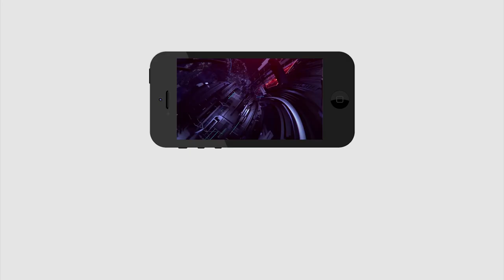Chittoor MP Sensational Comments on Ys Jagan |YSRCP| చిత్తూరు ఎంపీ రెడ్డప్ప సీఎం జగన్ ను..|PDTV News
చిత్తూరు ఎంపీ రెడ్డప్ప సీఎం జగన్ ను ఎవరితో పోల్చారో తెలుసా..